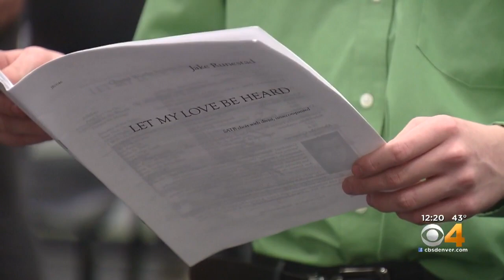Chris Maunu Nominated For Second Music Educator Grammy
A music teacher at Arvada West High School was nominated for the Music Educator Grammy Award - again!